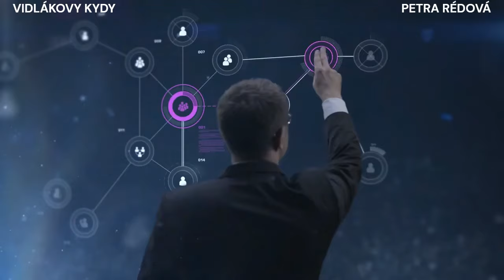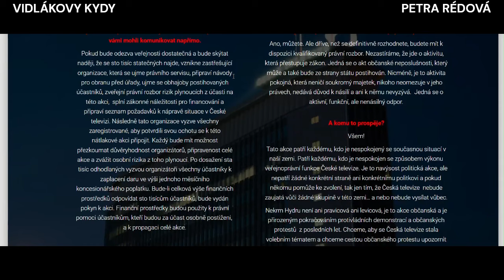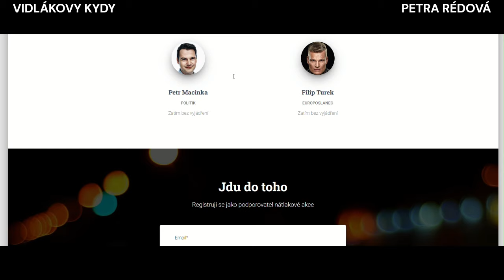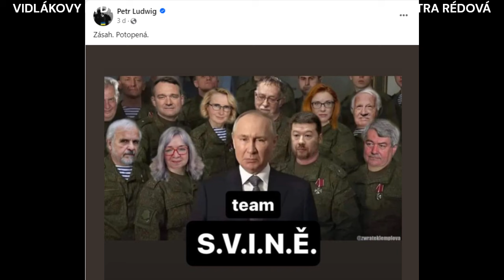Vidlákovy kydy 30.8.2024 - Klub vyhozených